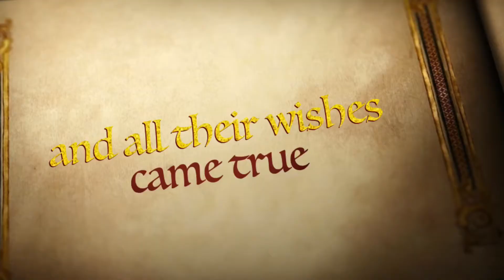Magma Greater NY Gymnastics Meet John Min